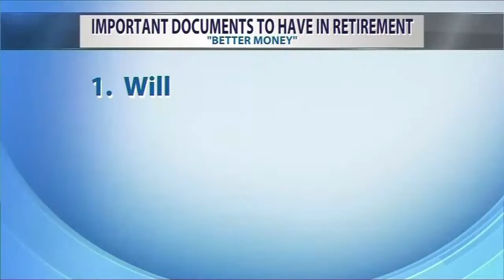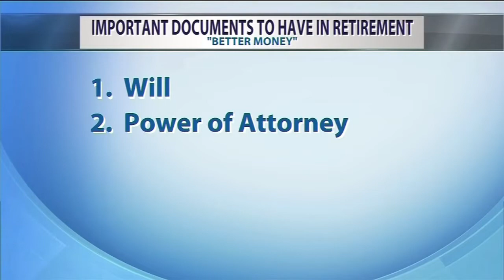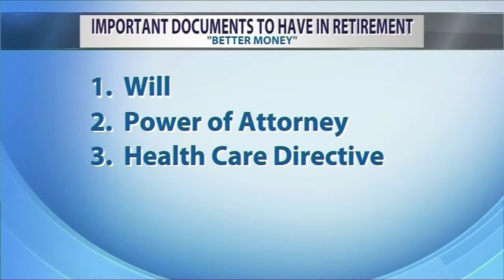Better Money: Important documents to have in retirement 4/10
This weekend, Better Money is talking about the important documents you should have in retirement.